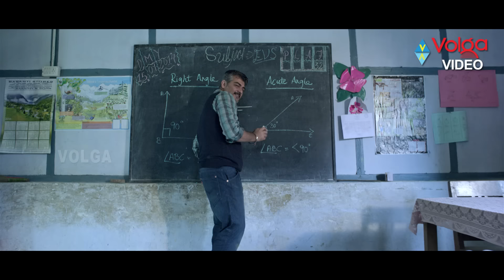Yentavadu Gaani Latest Telugu Movie Songs - Neekem Kaavaalo Cheppu - Ajith, Anushka - Volga Videos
Yentavadu Gaani Latest Telugu Movie Songs - Neekem Kaavaalo Cheppu

Movie: Yentavadu Gaani,
Cast: Ajith, Trisha, Anushka,
Director: Gautham Menon,
Producer: S.Aishwarya,
Release Date: May 22, 2015.

1. Nanu Gelichey
2. Bangaru Bangaru
3. Nuvvu Tappuganuka
4. Cheliya Naa Priya
5. Mabbulu Kammeley
6. Neekem Kaavaalo Cheppu
7. Manasuna Edho Raagam